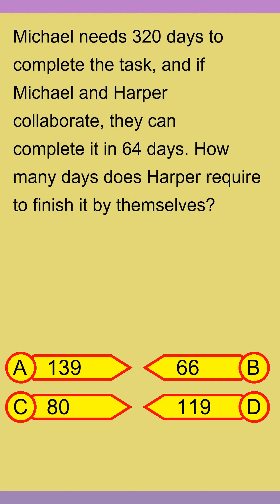Brain Teaser MCQ Y 03May24 0147